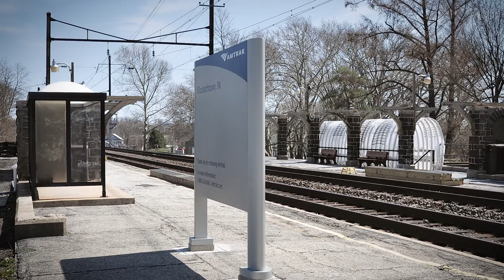PORTRAITS: Rubina Azizdin- American Born, Internationally Made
She's of Indian descent. Her father is from Ethiopia -- her mother, Kenya. But Rubina Azizdin is a born and raised American.

Growing up in Elizabethtown, Pennsylvania, Rubina now works as a career counselor.